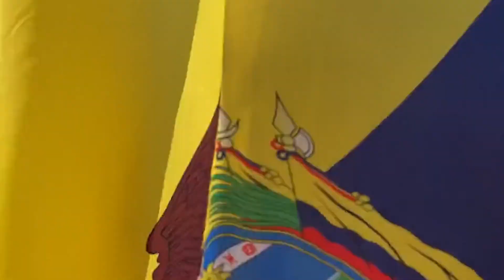LO BUENO Y LO MALO DE ECUADOR EN LA COPA DEL MUNDO | QATAR 2022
La derrota frente a Senegal marcó la eliminación de Ecuador de la Copa del Mundo, pero ¿cuáles fueron los puntos altos y bajos de la 'Tri' en el Mundial? ¿Era posible clasificar a octavos?